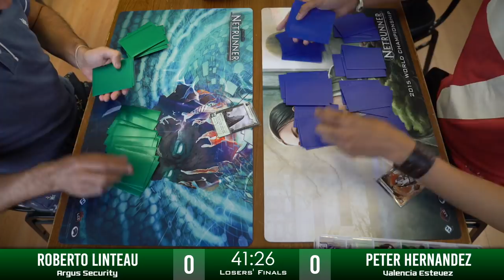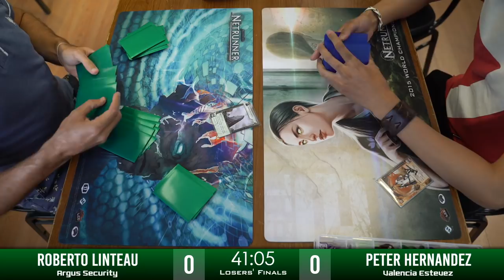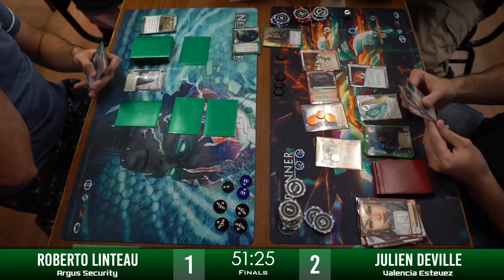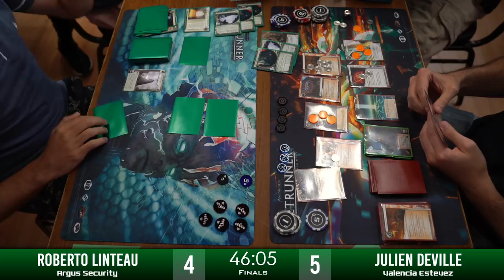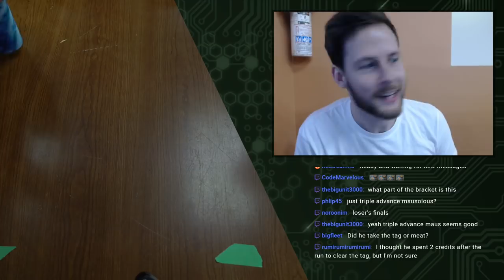Android: Netrunner // Montreal Regionals 2018